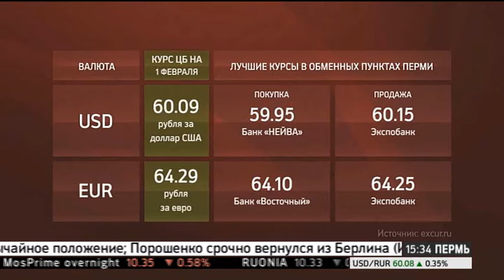НОВОСТИ ПРИКАМЬЯ 31.01.17 15-30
Темы выпуска:
- Исполняющий обязанности министра культуры края рассказала о будущей работе.
- В Прикамье стало меньше юрлиц.
- На составление проекта реконструкции Колхозной площади Перми заявились три компании.